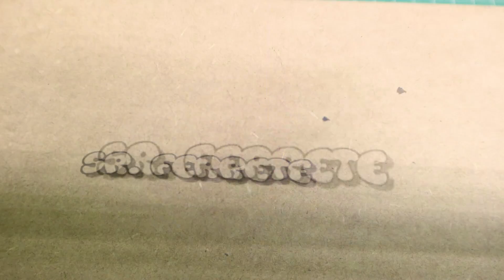Conecta Drivers Industriales a CNC_Shield (TB6560)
En esta pequeña perla de sabiduría, os cuento como podemos conectar los drivers(TB6560)
en nuestras cnc shields con arduino y grbl.

Fácil Sencillo y para toda la familia.

Drivers tb6560

Y si no teneis impresora 3D para realizar vestros proyectos, os dejo este enlce donde encontreis impresoras para
todos los presupuestos y necesidades.

Os recuerdo que podeís seguirme en twitter para estar al tanto de todas las novedades en @srferrete